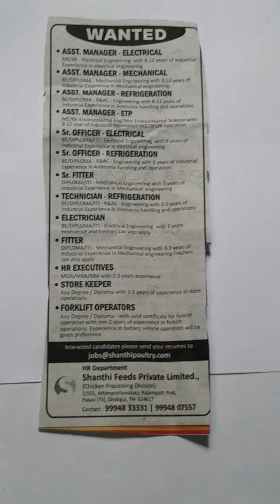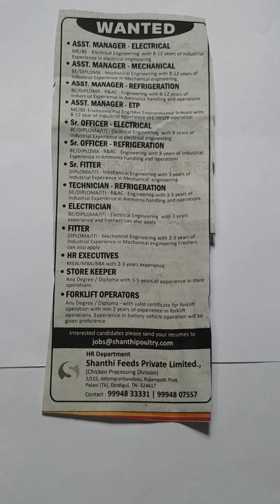PRIVATE LIMITED JOB OPPORTUNITIES,